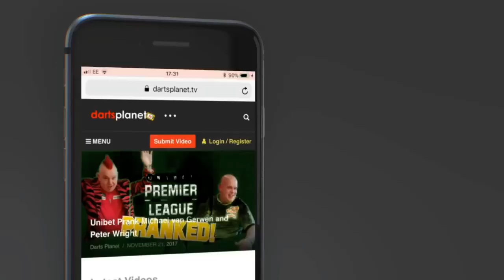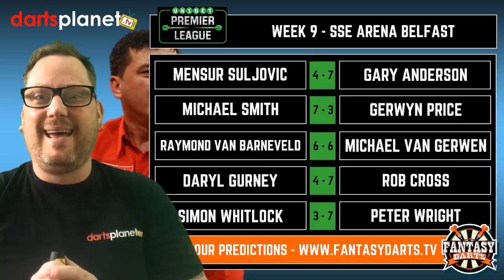NIGHT 9 UNIBET PREMIER LEAGUE PREDICTIONS & PREVIEW FROM BELFAST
In this video I give my predictions & preview night 9 of the Unibet Premier League from Belfast.

Premier League Night 9

The SSE Arena, Belfast From 7pm On Sky Sports

Mensur Suljovic v Gary Anderson
Michael Smith v Gerwyn Price
Raymond van Barneveld v Michael van Gerwen
Daryl Gurney v Rob Cross
Simon Whitlock v Peter Wright

You can join my website at